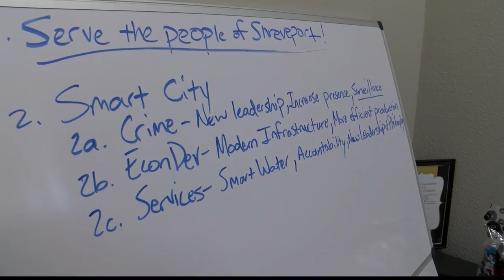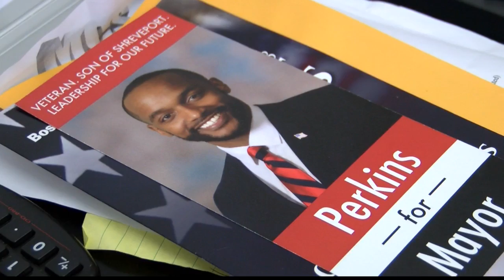Shreveport Mayoral Candidate: Adrian Perkins